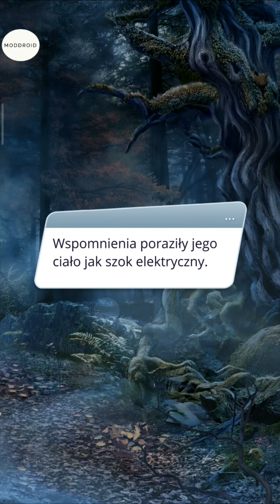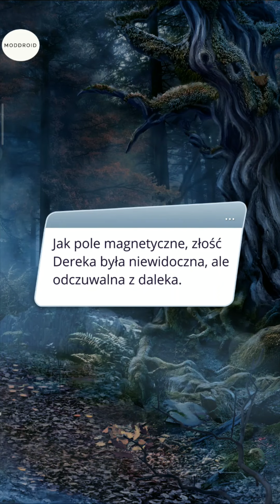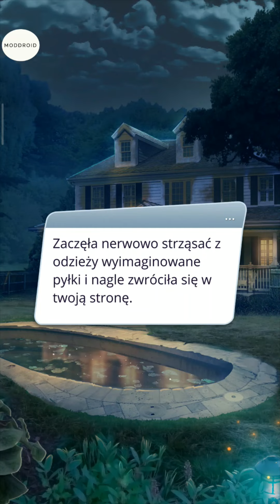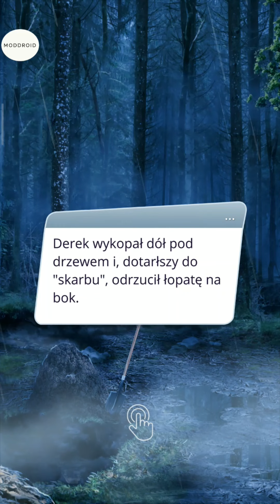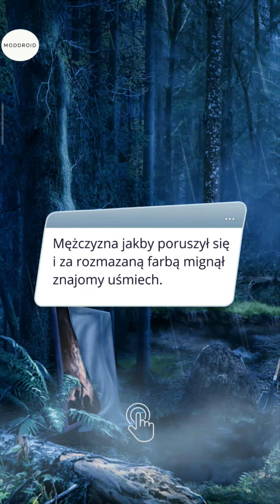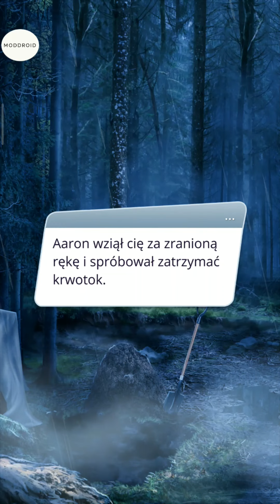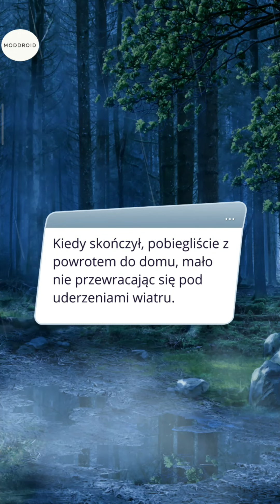CIENIE SAINTFOUR (sez 3 odc 8)✊⭐❤️LUKE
Czas dowiedzieć się więcej o cieniach Saintfour.

Ścieżka romansu: ❤️LUKE
Droga:
✊Śmiałość
⭐Wysoki wizerunek
 👿Głodujący demon

Opowieść: Cienie Saintfour - Shadows of Saintfour